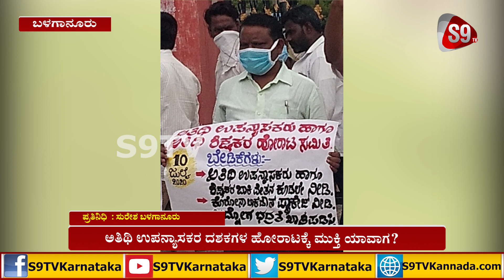ಅತಿಥಿ ಉಪನ್ಯಾಸಕರ ದಶಕಗಳ ಹೋರಾಟಕ್ಕೆ ಮುಕ್ತಿ ಯಾವಾಗ?